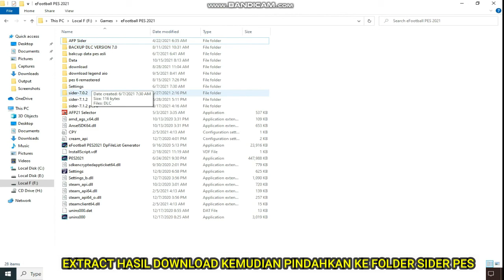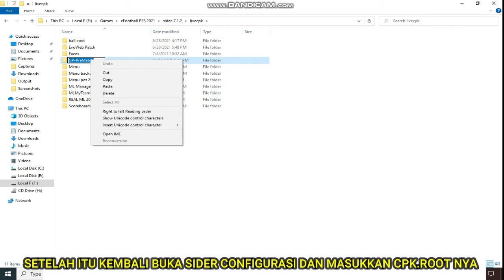Cara Pasang Pre-Match Animation Mod By Ginda 01 PES 2021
Ini adalah Gameplay PC Pes 2021 Season Update 2021/22 MOD PES 2022 eFootball 2022

Terimakasih ya salam PES 😁😁😁🙏🙏🙏

RESOLUSI 1280 X 800 Medium 60 Fps
Camera Dynamic Wide Custom

cpk.root = ".\livecpk\GP-PreMatch"

- CREDIT -
Ginda01
PesModding
PesnewUpdate " Menu Champions "